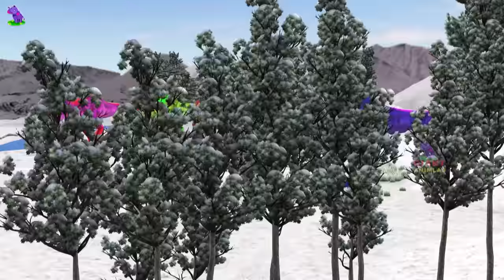Giant Tiger Attacks Cow Cartoon Saved By The Big Bull Elephant Woolly Mammoth VS Saber-Toothed Tiger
In this video we can see tiger chase deer, but escapes and hides back of elephant. Tiger goes back of bush waiting for the prey. Suddenly Cow Cartoon appears in front of tiger and it attack. Check out the whole battle what happens next and how mammoth elephant saves them.